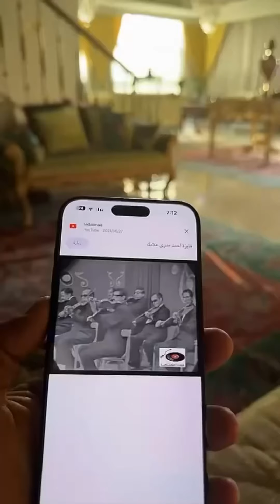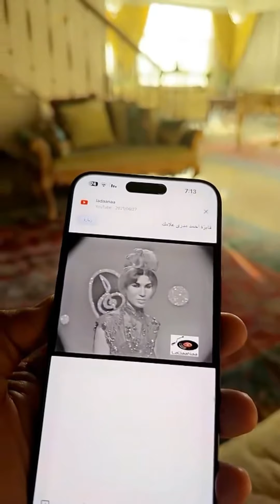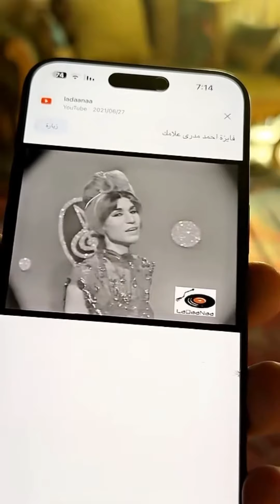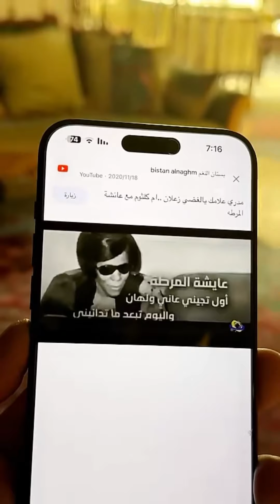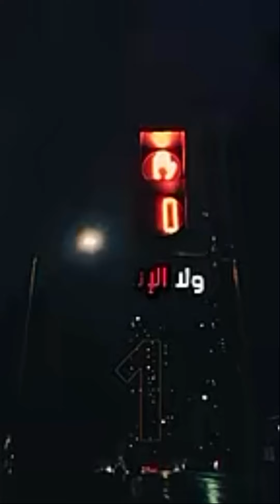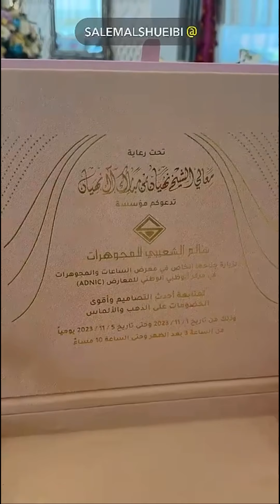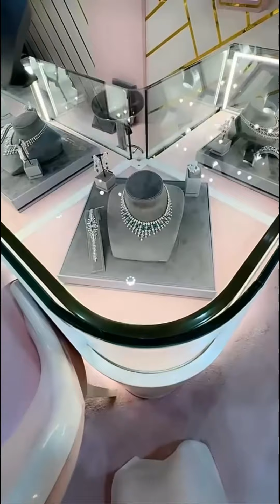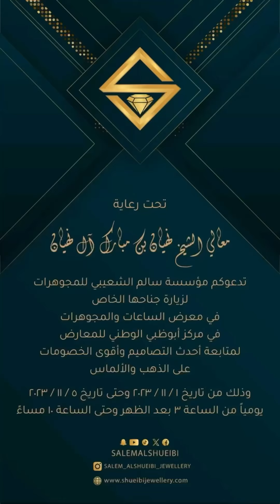خالد_الخالدي يومياتي في حديقة البيت و المطبخ | في الجيم | معرض أبوظبي للمجوهرات و الساعات 1-11-2023